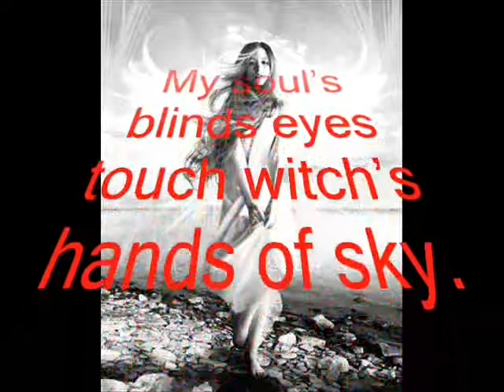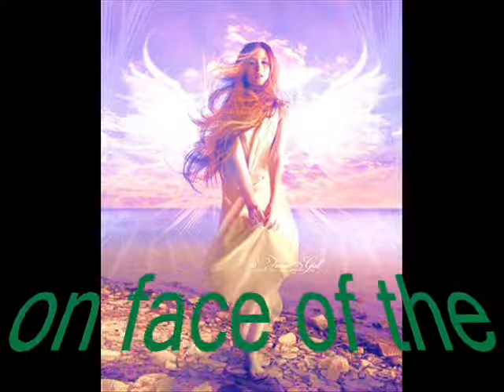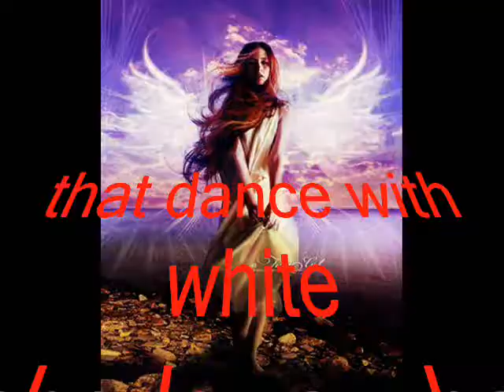Counting Crows Colorblind with a poem Giorgia Spurio.wmv